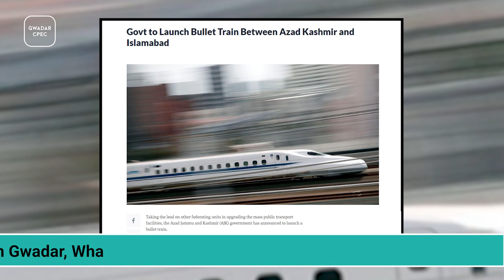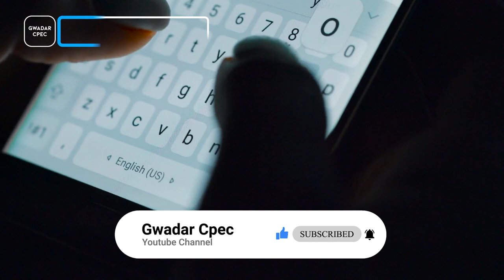First Bullet Train in Pakistan | Travel All Pakistani Cities In Just 5 Hours || Gwadar CPEC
Trains in Pakistan will now run at such a speed that it will be difficult to know when the journey started and when it ended. Then the days of waiting are coming, the time is not far when Pakistan will also touch the paths of development, where Bullet trains have spread all over the world, traditional trains are not available in Pakistan yet, but now the wait is over and the first bullet train is starting to run in Pakistan, which will take you to visit dozens of cities and reach the capital of Pakistan. Yes, the new bullet train is starting from Kashmir to Islamabad. The journey from Muzaffarabad in Kashmir to Islamabad will be completed in one hour.